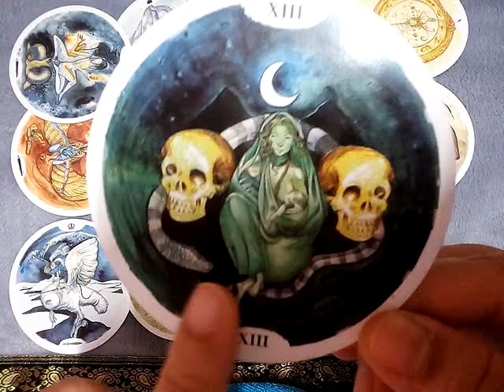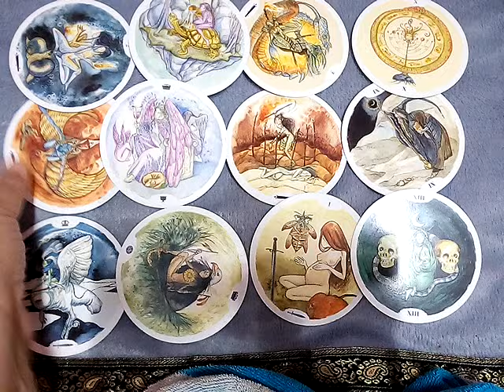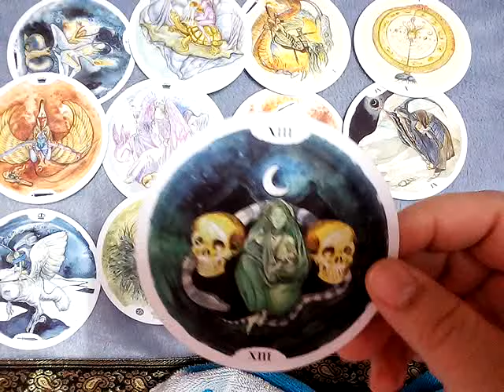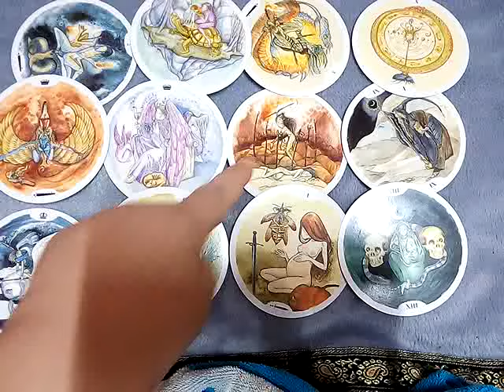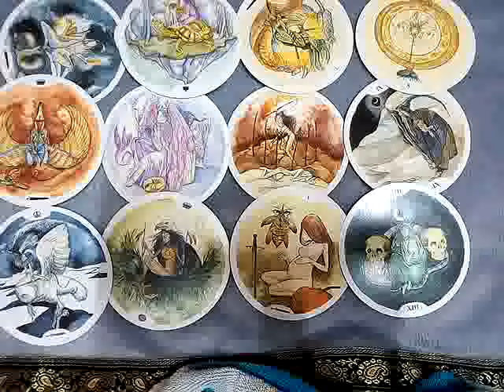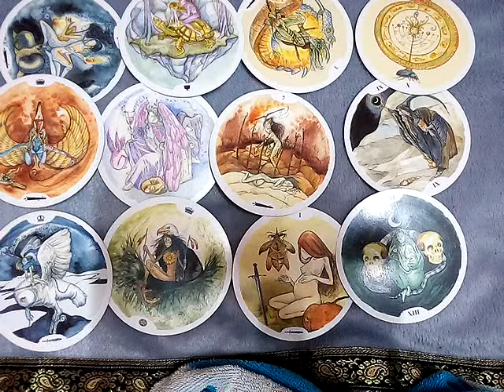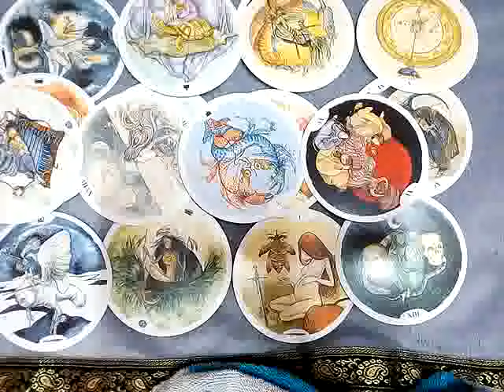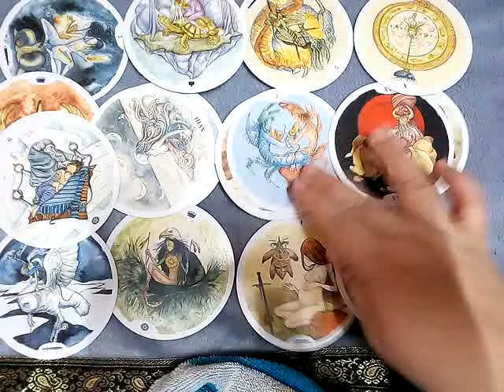random(3)คนที่คิดร้ายคุณเขามีชีวิตเป็นยังไงบ้างในตอนนี้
10ชุดเลือกไพ่ทำนายดวง l อรมณีจันทร์ pick a card pick a deck

9 ชุดเลือกไพ่ทำนายดวง อรมณีจันทร์ พยากรณ์

8ชุดเลือกไพ่ทำนายดวงของ อรมณีจันทร์ พยากรณ์